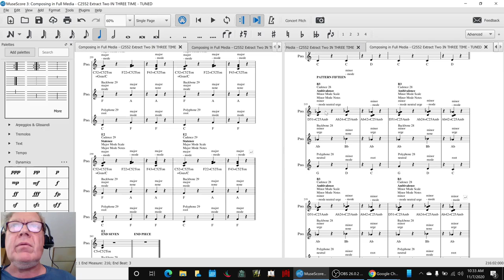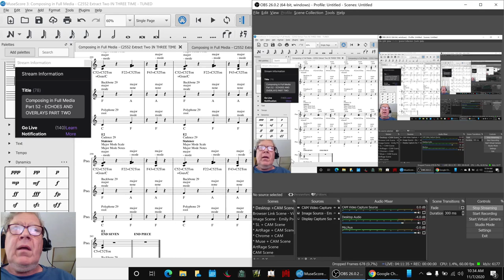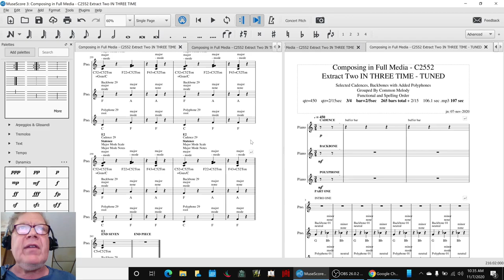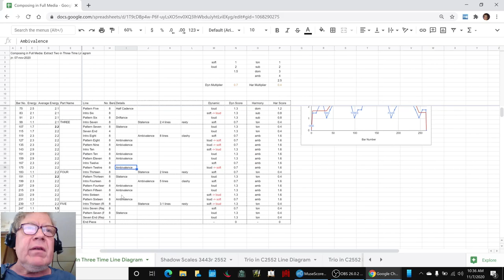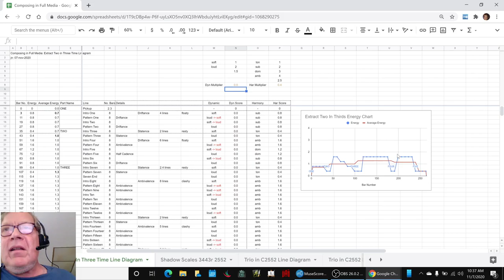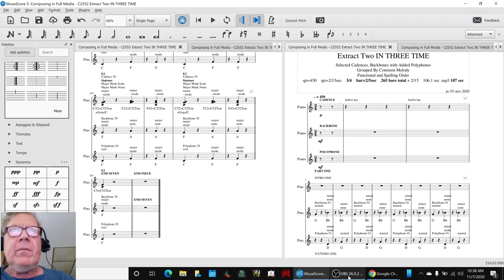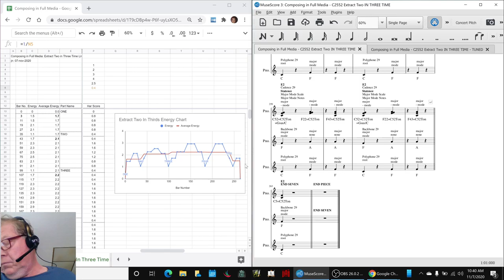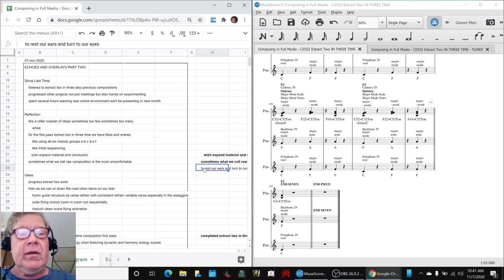Composing in Full Media Part 52 ECHOES AND OVERLAYS PART TWO Stream Highlight 07 Nov 2020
extract two in three time is completed first pass, then tuned using a line diagram energy chart